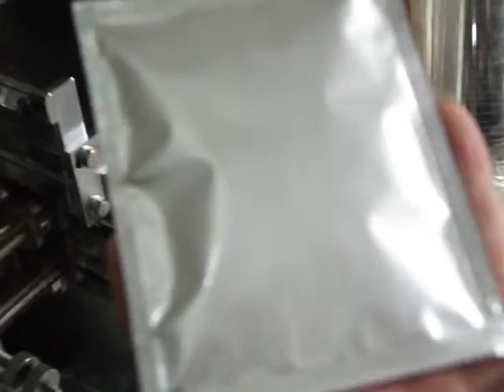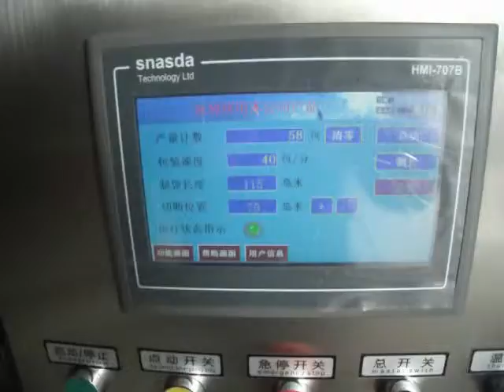tea bag packing machineMQD 18 II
inner and outer tea bag packing machine,
string and  tag,